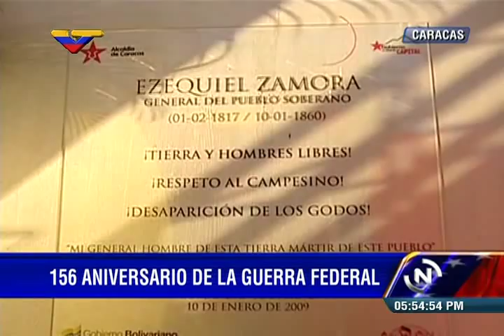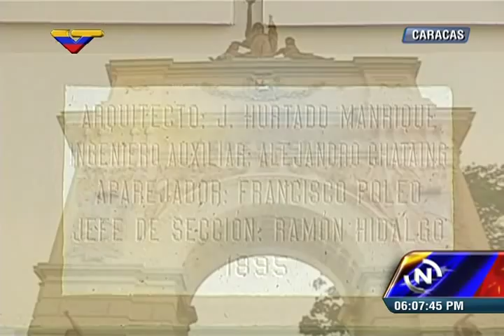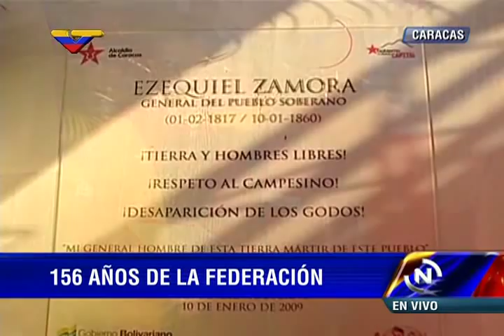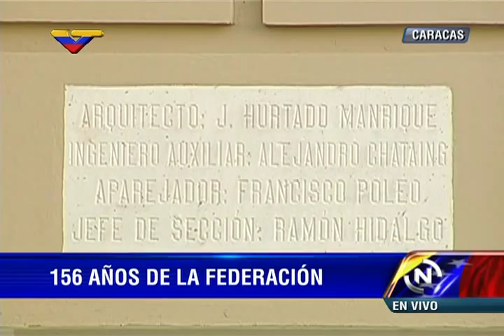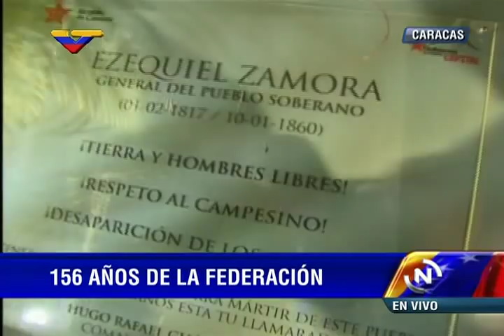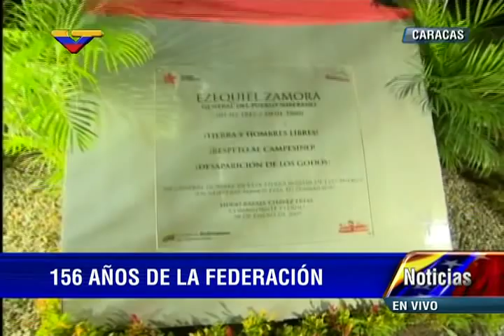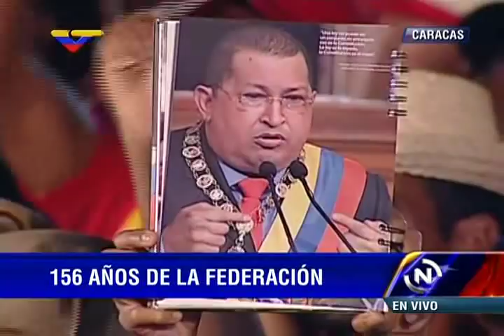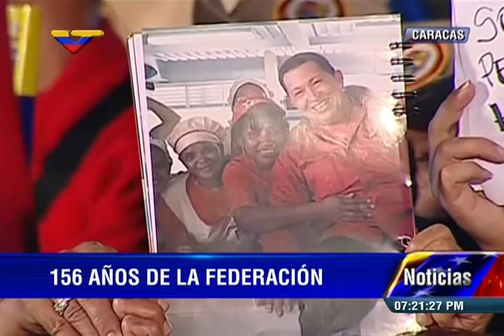Acto completo con Presidente Nicolás Maduro e Historiados Luis Pellicer, 156 años Guerra Federal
Evento completo en el Parque Ezequiel Zamora (El Calvario) en Caracas, con el Presidente de Venezuela, Nicolás Maduro este 20 de febrero de 2015 al cumplirse 156 años de la Guerra Federal. El Historiador Luis Pellicer, presidente del Archivo General de la Nación, da un discurso sobre el tema, y también lo hace el alcalde del municipio Libertador, Jorge Rodríguez.